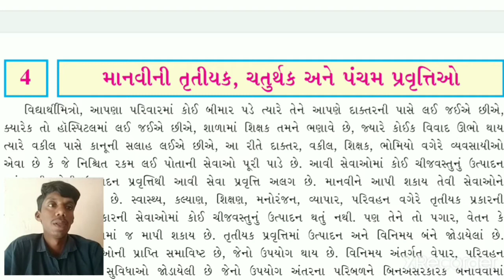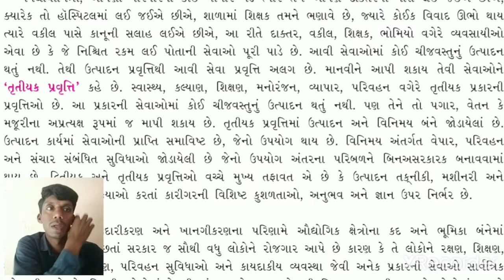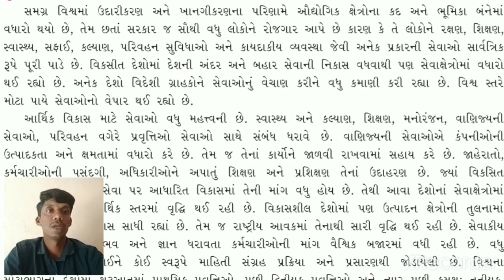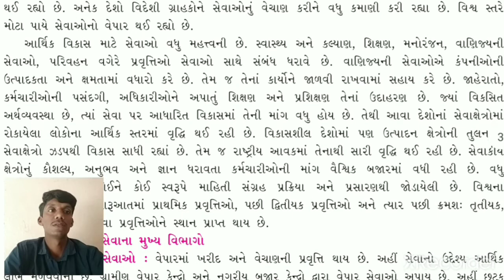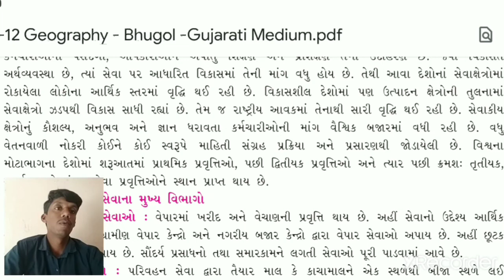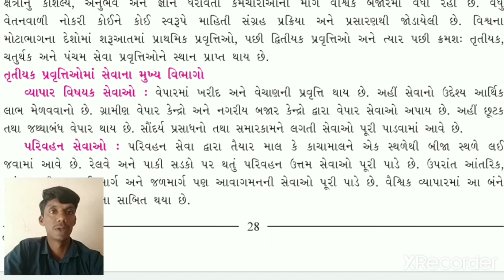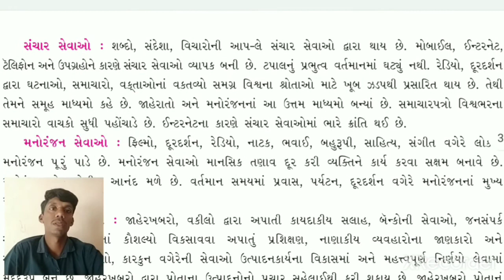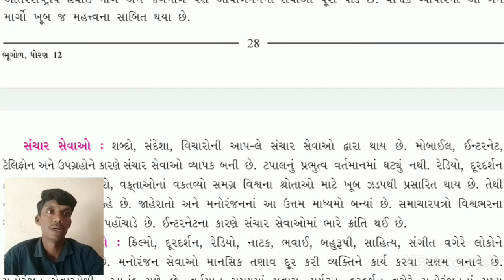Bhugol12 ll Chap.4 ll Part 1 ll Maanvini Trutiyak, Chaturthak ane Pancham Pravrutio